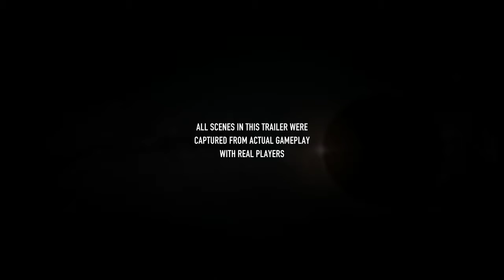EVE Online Crucible Trailer HD